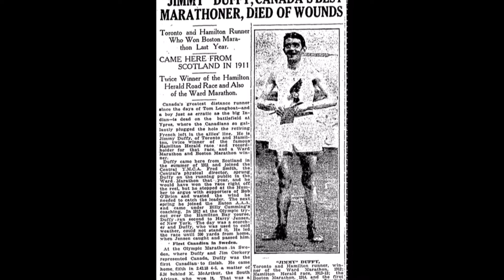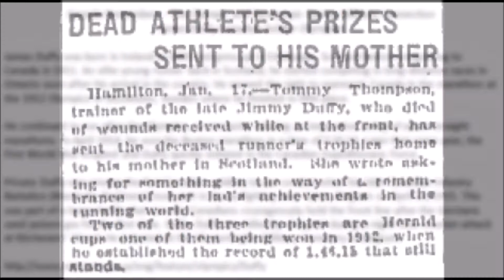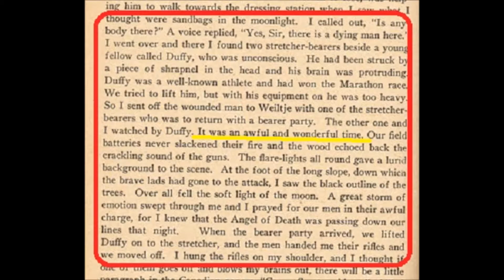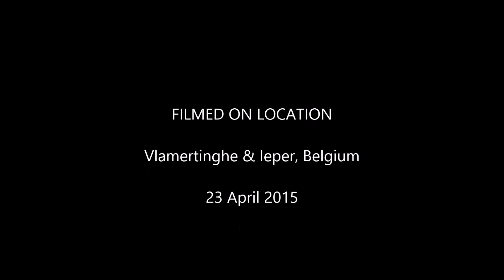Private James Duffy 29437 in the Great War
Private James Duffy 29437
16th Battalion, 3rd Infantry Brigade, 1st Division
Canadian Expeditionary Force